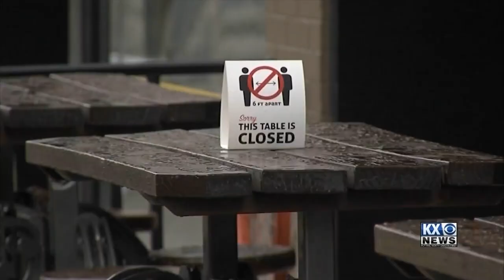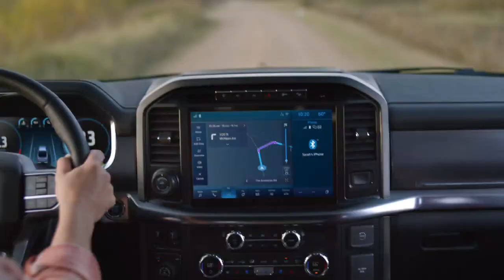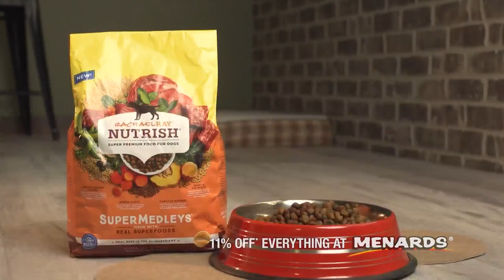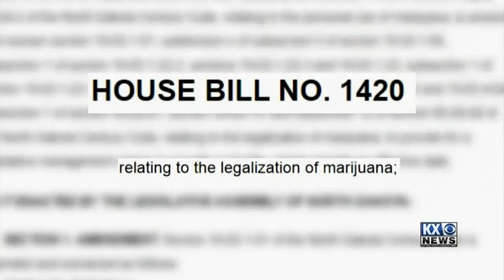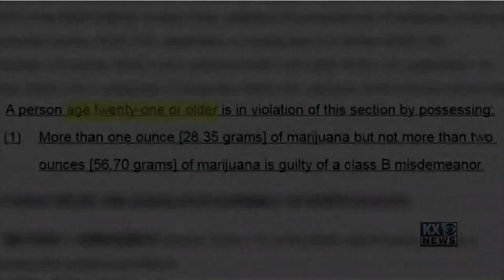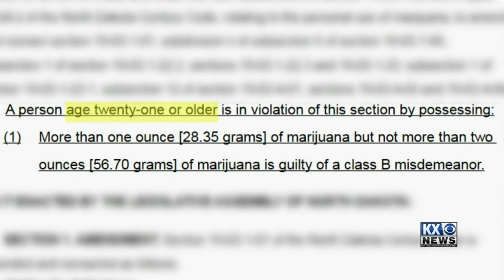Inside North Dakota Politics: March 21, 2021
Full episode of Inside North Dakota Politics from March 21, 2021